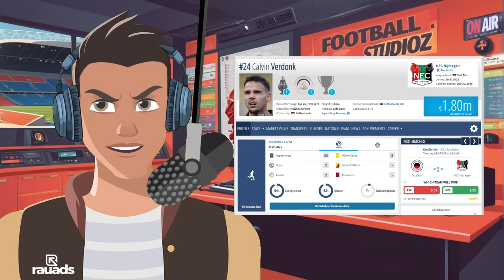Calvin Verdonk Bek termahal Timnas Indonesia siap hancurkan Iraq dan Philiphine | Berita Bola ,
Calvin Verdonk Bek termahal Timnas Indonesia siap hancurkan Iraq dan Philiphine | Berita Bola , Kabar baik datang dari Proses naturalisasi pemain timnas senior indonesia. Setelah nanti resmi dinaturalisasi dan memperkuat Timnas Indonesia, nama Calvin Verdonk bakal langsung menjelma sebagai bek termahal di skuad Garuda. Sebelumnya, nama Calvin Verdonk memang digadang-gadang bakal dinaturalisasi dan jadi bagian Timnas Indonesia yang akan bertanding di kualifikasi Piala Dunia.